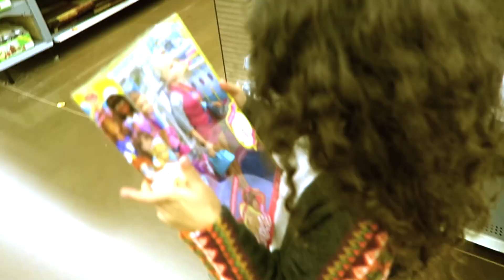SHE'S IN A MOVIE ?!? | Britt's Space | Vlog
On this vlog, we chat about some exciting opportunities for Audri AND a giveaway I'll be hosting!!! Also FOLLOW me (LINKED BELOW) on INSTAGRAM to be entered into an EPIC giveaway!